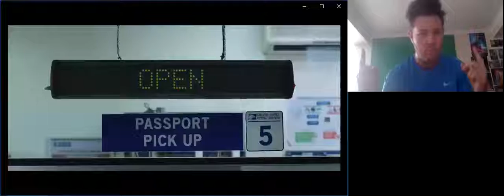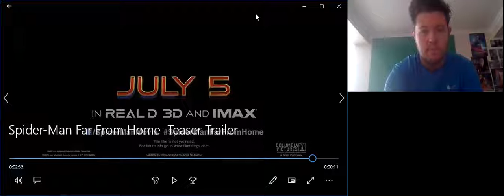The Galaxy Man Show Channel Spider Man Far From Home Trailer Reaction